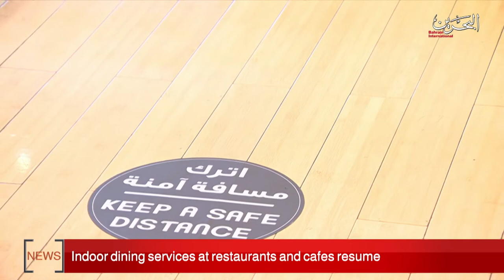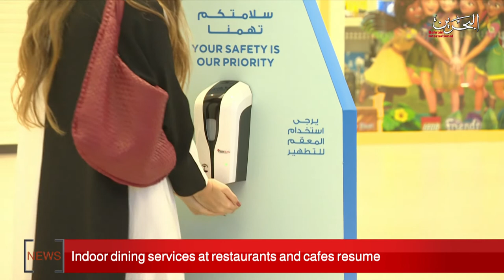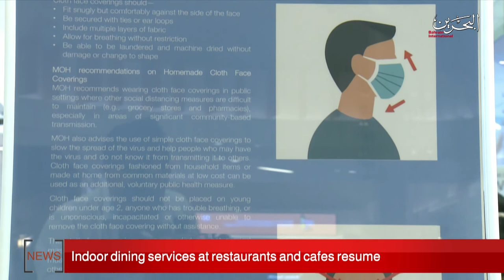BAHRAIN NEWS CENTER : ENGLISH NEWS 28-10-2020